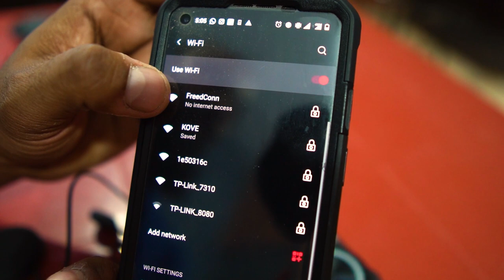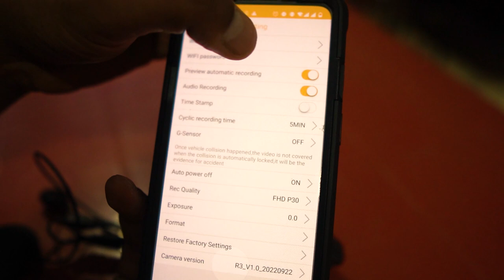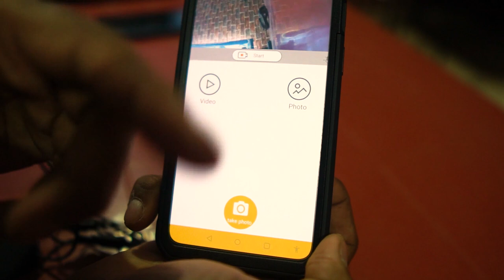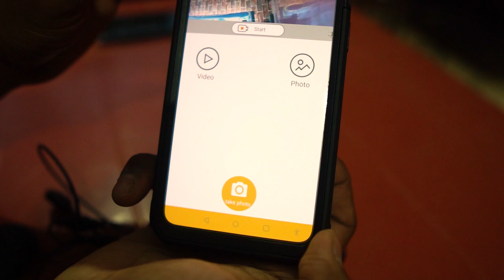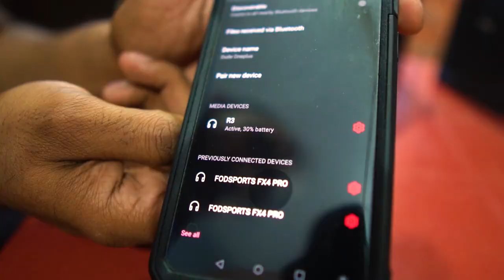FreedConn R3 Helmet Intercom and Camera - Features - Test footage